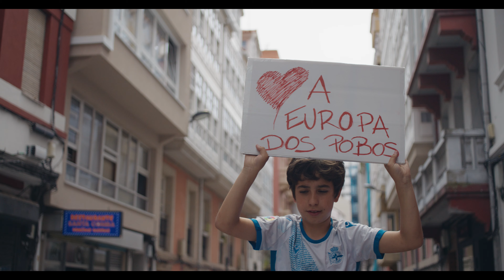CONTIGO, A FAVOR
Contigo, avanzamos. Fronte ao ruído, as mentiras e a política da dereita, construímos xuntos e xuntas a vida mellor, a Galiza mellor que queremos. Unha Galiza viva e con voz propia nunha Europa máis decente. Este 9 de xuño, EuVotoBNG✌️💙 EuConAnaMiranda AVozGalegaEnEuropa 🛰️